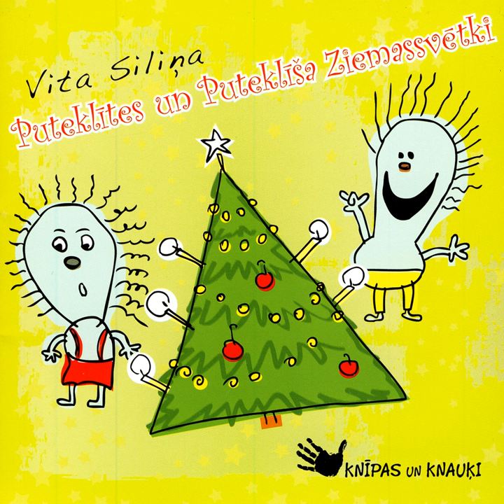Fu, Cik Netirs... !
Fu, Cik Netirs... ! · Knipas Un Knauki

Puteklites Un Puteklisa Ziemassvetki